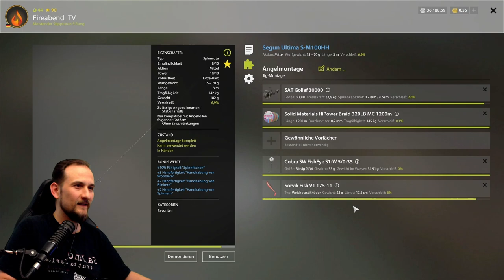Russian Fishing 4 - Achtuba - Wels vom Ufer